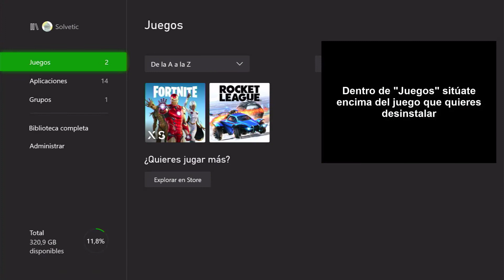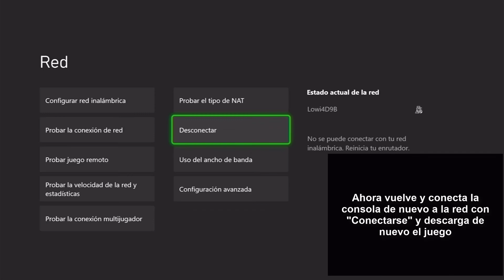✔️🎮 SOLUCION ERROR 0x87e10bca en Xbox Series X o Xbox Series S al abrir un juego o una aplicación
Videotutorial de Solvetic para reparar el error 0x87e10bca en Xbox Series X o Xbox Series S al intentar abrir un juego o una aplicación. ⭐𝗠𝗔𝗦 𝗧𝗥𝗨𝗖𝗢𝗦 𝗫𝗕𝗢𝗫 𝗦𝗘𝗥𝗜𝗘𝗦

Vídeo para solucionar problemas con juegos y aplicaciones en Xbox Series X o Xbox Series S y para ello vamos a reinstalar el juego y desconectar la Xbox Series de la conexión a Internet.